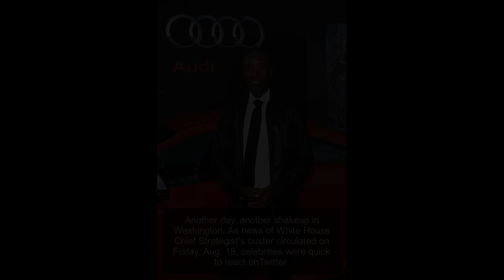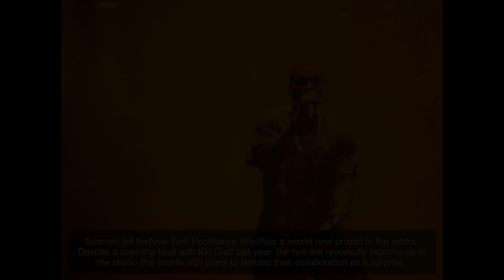Leah Remini says Tom Cruise is not a good person, plus more news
As Leah Remini prepared for the return of her docu-series, "Scientology and the Aftermath" this week, she held aReddit AMAin which she minced zero words on the subject of Hollywood's No. 1 ScientologistTom Cruise.
Another day, another shakeup in Washington. As news of White House Chief Strategist's ouster circulated on Friday, Aug. 18, celebrities were quick to react onTwitter.
"BEST FRIENDS 4EVA!" That's howKim Kardashian WestandKanye West's friend and publicist Tracy Nguyencaptionedthis adorable shot of her daughter Ryan with North West and North's cousin Penelope Disick this week.
Even seven kingdoms royalty's gotta goof around sometimes. Case in point: Jon Snow, aka Kit Harrington, who was caught flapping his cape like dragon wings this week on the set of "Game of Thrones.
Sources tell theNew York PostKanye Westhas a secret new project in the works. Despite a seeming feud with Kid Cudi last year, the two are reportedly teaming up in the studio this month with plans to release their collaboration as a surprise.
After years of experimenting with her look,Kylie Jennermight be ready to try going a little more natural. In a teaser for the next episode of "Life of Kylie," the 20-year-old admits she's kind of tired of trying so hard to surprise people with crazy new hair colors and makeup.
Thanks to the huge success of "The Leftovers,"Justin Therouxis finally getting his due in Hollywood. If that means more attention on his personal life withJennifer Aniston(if that's even possible), he's not likely to let it get to him.
If that lovely face looks vaguely familiar, it's probably because it belongs to Alexandria Jones, the only biological daughter of David Bowie and Iman. Lexi turned 17 on Thursday, Aug. 17, and her mom, who rarely shares photos of her children, posted aselfieLexi took in honor of the birthday girl's milestone.
Aw, happy birthday, "Superbad!" Seth Rogen hopped onTwitterthis week to share a few trivia tidbits in honor of the tenth anniversary of the film that gave us McLovin and a whole lot of scenes we can't even paraphrase in PG terms.
After police found livestream footage of Meek Mill allegedly driving an ATV through traffic and popping wheelies without a helmet on in New York City, the rapper was arrested and held overnight, according toE! News.